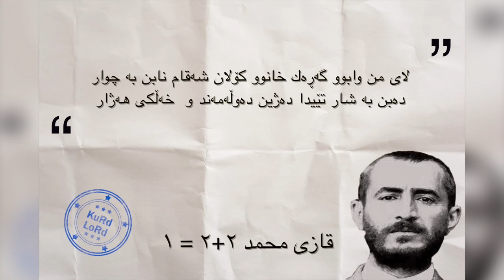Qazi muhammed 2+2=1 قازی محمد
كوردستانم هه ر وولا تێكه نابێت به چوار
لا من وابوو گه ره ك خانوو كولان شه قام نابێ به چوار
ده بن به شار تێدا ده ژين ده وله مه ند و خه لكى هه ژار
ته نيا ئه وه نده ى ده زانم ئه گه ر له شم سه دپارچه كه ن  بمدنه ژ ێر گوله و ره گبار بچمه سه ر دار . قسه ى دلم د ێته سه ر زار
قــازی محەمەد.. مەیدانی چوارچرا-مهاباد
31 ی ئـــــــــــــــــــــــــــــازاری 1947
ھــزار سڵاڤ بۆ گیانێ پاکی شه هيدى .
ـــــــــ
Instegram⬇️